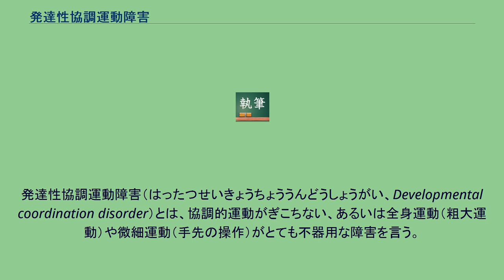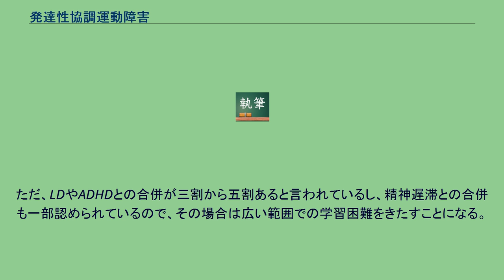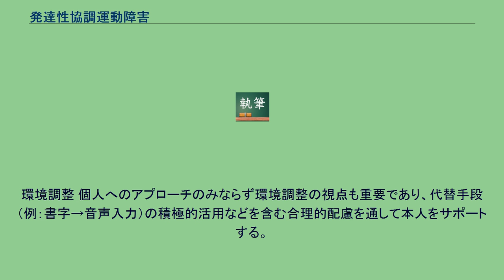発達性協調運動障害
発達性協調運動障害（はったつせいきょうちょううんどうしょうがい、Developmental coordination disorder）とは、協調的運動がぎこちない、あるいは全身運動（粗大運動）や微細運動（手先の操作）がとても不器用な障害を言う。
そのために、学習や日常生活に大きな影響を及ぼしている場合である。
また、怪我や身体障害のリハビリに支障を来すため、治療期間が長引く場合がある。
支援方法については、「発達性協調運動障害#支援」を参照。
協調運動とは、諸種の別々の動作を1つにまとめる運動を言う。
たとえば、縄跳びは手で縄を回しながら、タイミング良く飛ぶという協調運動であり、かなり高度な協調運動である。
ラジオ体操も、手と足、右手と左手等の動きが別々のものを統一して行うので協調運動の一種と言える。
他にも、ボールが片手で投げられないとか、ドリブル（まりつき）ができない、自転車に乗れない等の困難を示すことがある。
また、楽器の演奏や図工での道具を使うこともこの範疇である。
上記のような全身運動（粗大運動）ばかりではなく、ボタンをかけることができない、靴の左右を度々まちがえる、箸を使えない等の微細運動(手先の操作)にも困難を示す場合がある。
全身運動とともに微細運動の両方に困難を示す場合は、軽度とは言えない運動障害を持っている。
学校の教科で考えると、体育や音楽、図工が極端に苦手な子は、この障害の可能性がある。
ただ、LDやADHDとの合併が三割から五割あると言われているし、精神遅滞との合併も一部認められているので、その場合は広い範囲での学習困難をきたすことになる。
このような運動障害は、身体疾患や神経疾患（脳性麻痺や筋ジストロフィーなど）、広汎性発達障害にも見られるが、その場合は発達性協調運動障害と同時には診断されない。
国際的診断基準が規定する順位では、より重度を優先順位とするからである。
俳優ダニエル・ラドクリフは、この障害があることを明らかにしている。
多面的な観点から適切なアセスメントを行い、早期支援をすることが重要である。
メチルフェニデートの有効性が報告されている。
ライフステージにおける課題や困り感に合わせて、理学療法・作業療法・感覚統合療法などの療育プログラムを組み合わせる。
自尊感情の低下など二次症状がある場合は、カウンセリングを含めた心理社会的アプローチも行う。
環境調整 個人へのアプローチのみならず環境調整の視点も重要であり、代替手段（例：書字→音声入力）の積極的活用などを含む合理的配慮を通して本人をサポートする。